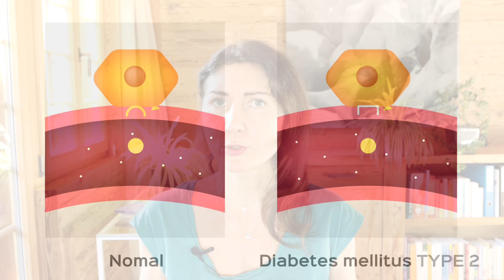Symptômes en cas de diabète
Symptômes en cas de diabète. Il est normal de s’interroger car avec le temps, le diabète peut entraîner des lésions cardiaques, vasculaires, oculaires, rénales et nerveuses.  En étant prédiabétique, ou diabétique, vous multipliez par deux ou par trois le risque de faire une crise cardiaque ou un AVC. Il est donc important de se pencher sur la question. Donc aujourd’hui, nous allons voir les symptômes en cas de diabète qui doivent vous alerter, et aussi les tests que vous pouvez demander à votre médecin afin de voir si vous souffrez réellement d’un prédiabète ou d’un diabète. Et vous allez voir que prendre seulement la glycémie du matin à jeun ne suffit pas, il y a d’autres marqueurs à prendre en compte. Nous abordons dans cette vidéo des conseils généraux, et si vous souhaitez des conseils personnalisés, vous pouvez directement prendre rendez-vous avec moi à mon cabinet ou par Zoom, voir le lien en bas de cette page. Bon visionnage ! Séverine Audinet – Nutritionniste en Suisse.

Pour aller à l'essentiel :
00:00 - Intro
00:48 - C’est quoi le diabète ? Résistance à l’insuline.
01:59 - Facteurs qui favorisent le diabète
02:26 - Quels sont les symptômes du diabète ?
03:06 - Pourquoi avez-vous ses symptômes ?
05:51 - Comment savoir si vous souffrez de diabète ?
06:10 - Doser la glycémie à jeun
06:30 - Pourquoi doser l’insuline à jeun pour évaluer un diabète ?
06:48 - Pourquoi doser l’hémoglobine glyquée, HBA-1c pour évaluer un diabète ?
07:26 - Pourquoi doser la CRP, protéine C réactive pour évaluer un diabète?
07:49 - Pourquoi doser vos taux de HDL et Triglycérides pour évaluer un diabète ?
08:33 - Réguler un prédiabète ou diabète de type 2 ?
10:57 - Fin